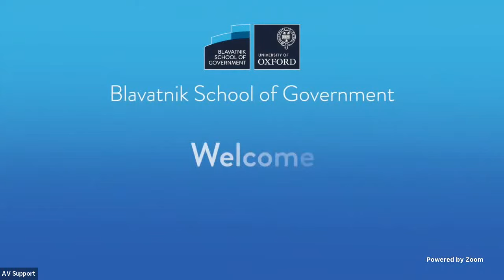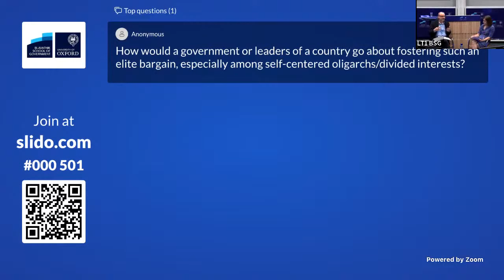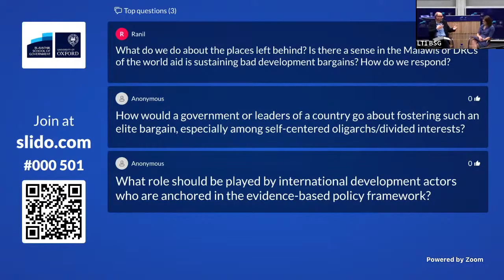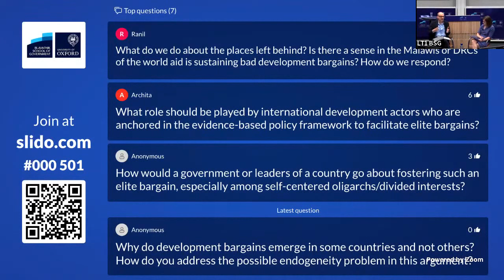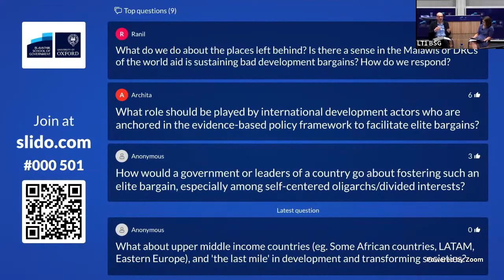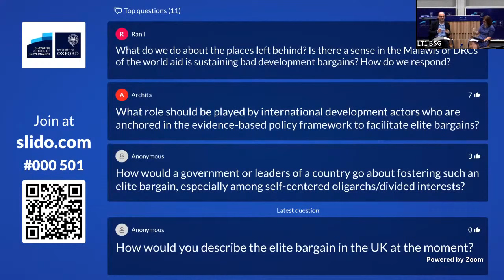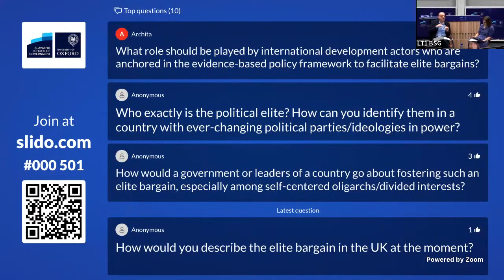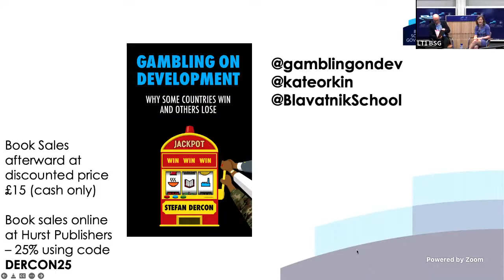Gambling on Development: Why some countries win and others lose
In the last thirty years, the developing world has undergone tremendous changes. Overall, poverty has fallen, people live longer and healthier lives, and economies have been transformed. And yet many countries have simply missed the boat. Why have some countries prospered, while others have failed?

Stefan Dercon in conversation with Kate Orkin on his new book 'Gambling on Development'.